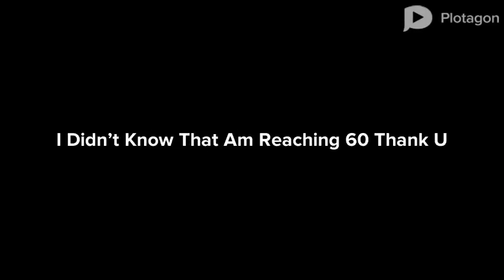60 Subscriber Special.